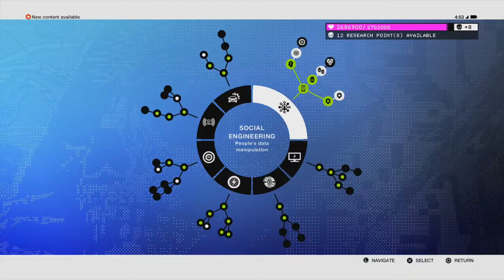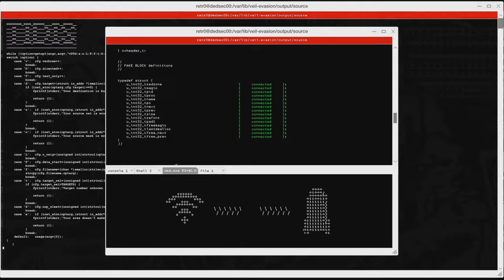Watch Dogs 2 Walkthrough Gameplay Robot Wars | 60 FPS